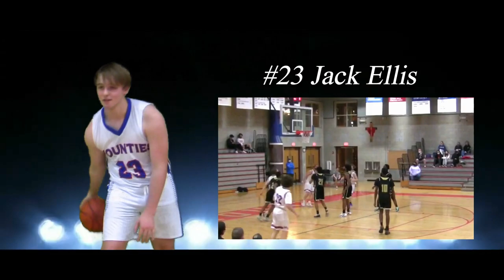2022-2023 Mount St Charles Boys Basketball Hype Video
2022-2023 Mount Saint Charles Boys Basketball Hype Video